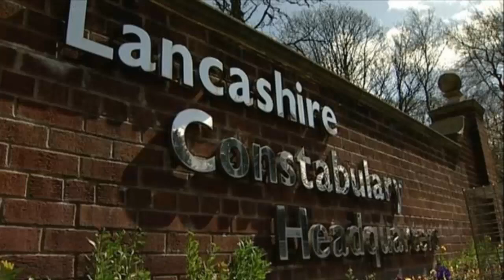Police fail to identify suspect and take wrong man to court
Lancashire police
Lancashire constabulary
Mistaken identity
Fazal Dad Choudhury
Judge David Farrell KC